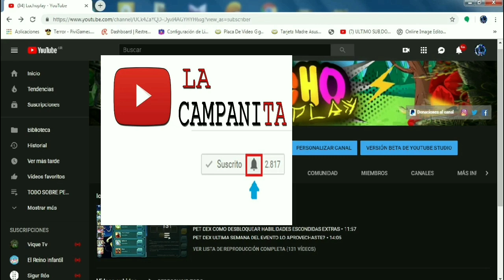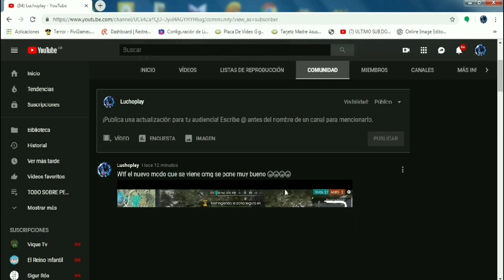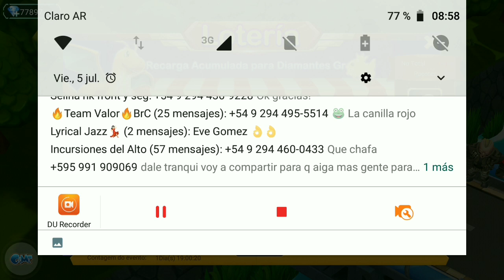PET DEX EVENTO DULCE SORPRESA QUE SACAN UDS ?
AGRADECIMIENTO ESPECIAL A Los MIEMBROs DEL CANAL :

PUEDEN SEGUIRLOS EN SUS CANALES

 Viruz - LF/TM

REIX :CREADOR DE INTRSO/BANNER/OUTROS ETC